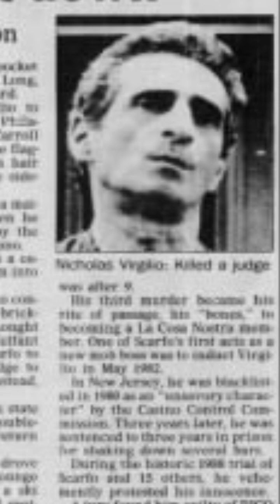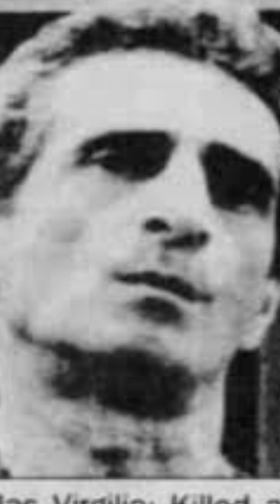NICKY SCARFO & NICK "THE BLADE" VIRGILIO | PULL OFF ONE OF THE MOST RUTHLESS MOB HITS OF ALL TIME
PHILLY IS A WILD PLACE , AND THE PHILLY MOB IS NOTORIOUSLY VIOLENT AND TODAYS EPISODE IS ABOUT A GRISLY HIT ON A MAN IN THE MIDDLE OF AN ATLANTIC CITY CASINO.